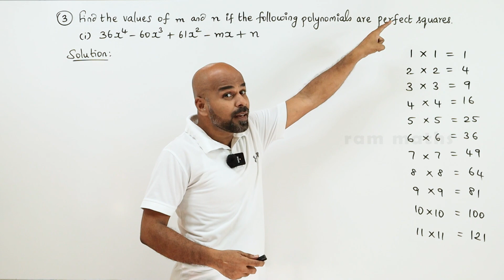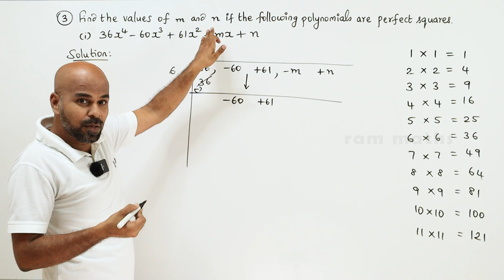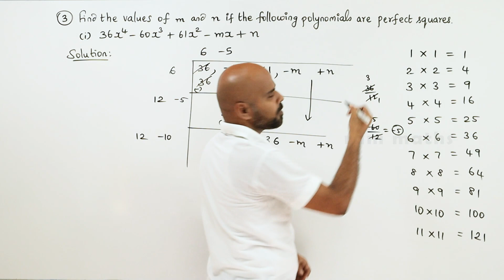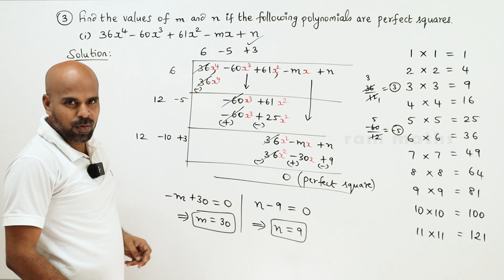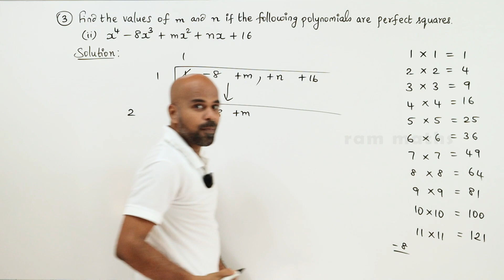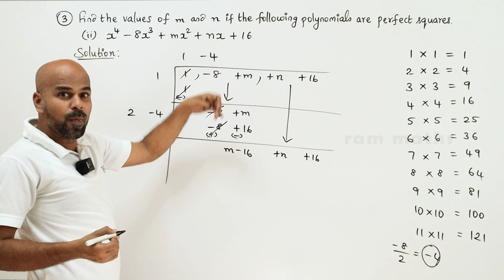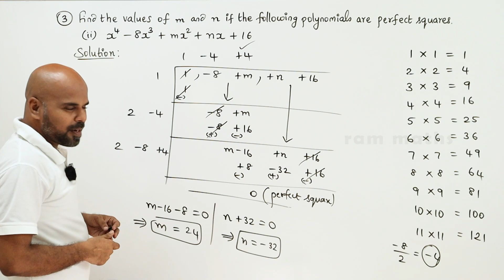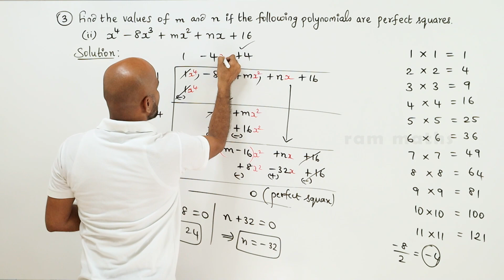10th | EX. 3.8 | Q.No.3 | ALGEBRA | CHAPTER 3 | STATE BOARD | RAM MATHS